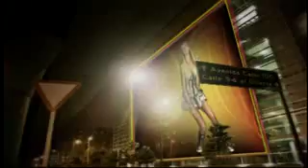Música del recuerdo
Manuel
García
Molina